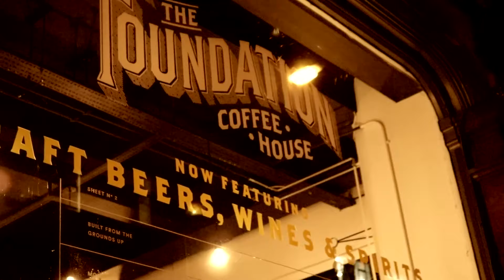Northern Latte Art Throwdown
Manchesters' Foundation Coffee house hosted it's Latte Art competition to raise money for Project Waterfall - A project bringing clean drinking water to communities across the world.